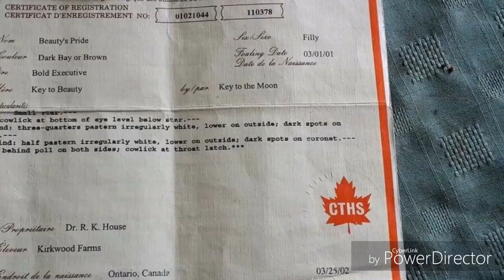Beauty's Journey from Quebec to Waterloo to her forever home. Monday June 19, 2017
Beauty arrived at Horseshoe Stable Waterloo on Friday June 16, 2017 she came from a kill buyers home in Quebec. Beauty was in the slaughter pipeline for one month. We are very grateful for the dealer to give her a second chance and deliver her to us. She is a very sweet, kind mare and she loves attention. Beauty is suppose to be well broke to ride and was sold in auction with her papers. Once her breeder found out he wanted to bring her home to retire. On Monday June 19, 2017 Renee  came to Horseshoe Stable to bring her home. Her breeder hasn't seen Beauty since was a few years old. Talk about full circle for everyone. She is 16 years old now and Beauty will retire with her family. Such a responsible breeder! I am extremely grateful they opened their home to her again. Thank you everyone for helping to share her story and be apart of a miracle slaughter save. Amazing team work, someone up above was watching out for Beauty. I hope you enjoy her journey.